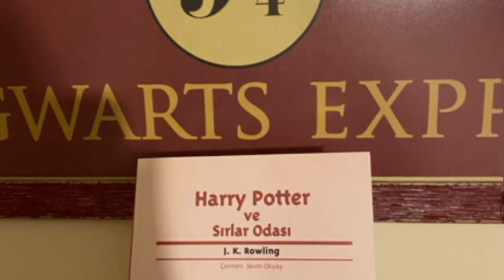Harry Potter ve Sırlar Odası / Bölüm 1 / En İyi Sesli Kitap